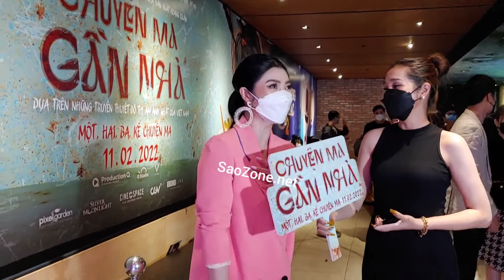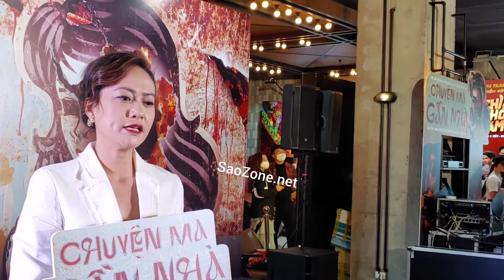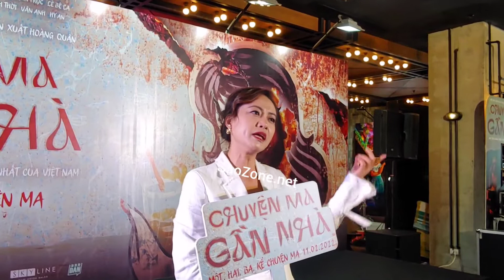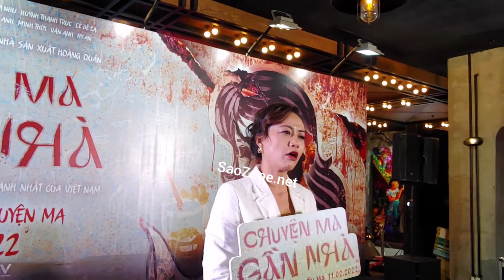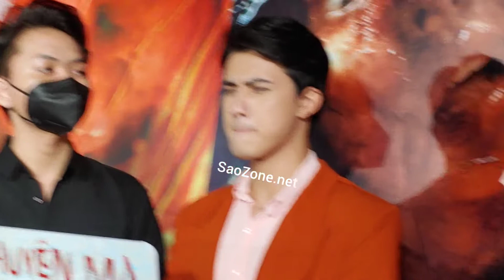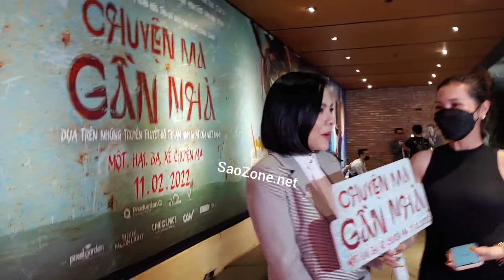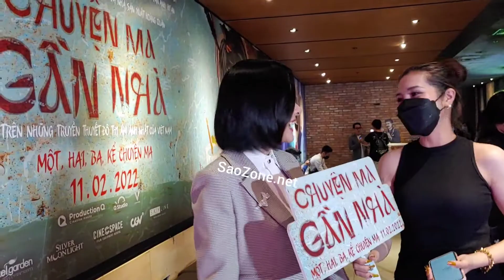Khả Như bị dàn sao soi khả năng diễn xuất trong Chuyện Ma Gần Nhà